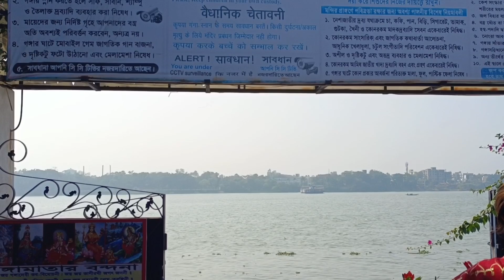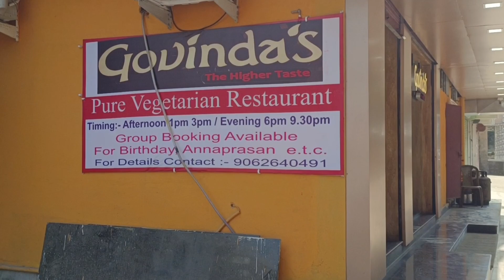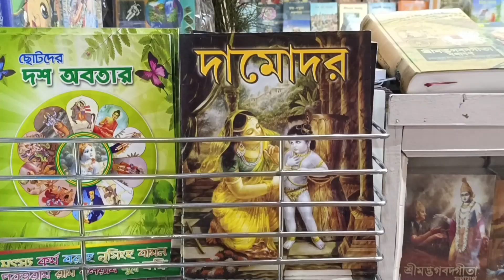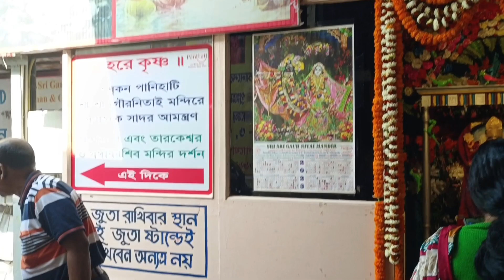কৃষ্ণ ভক্তরা এগুলো কি খাচ্ছে